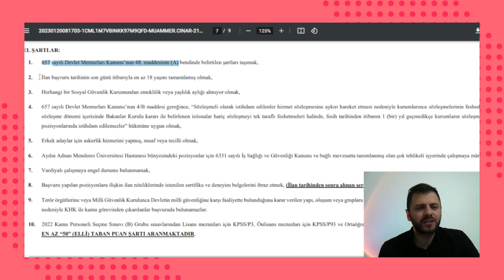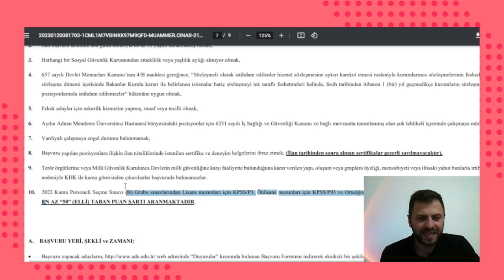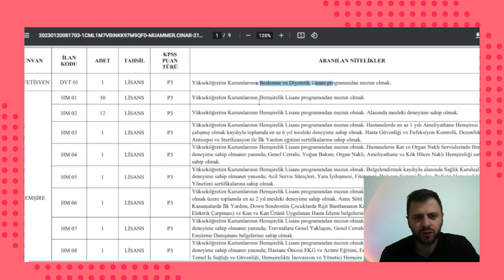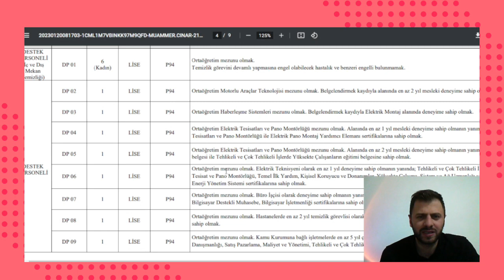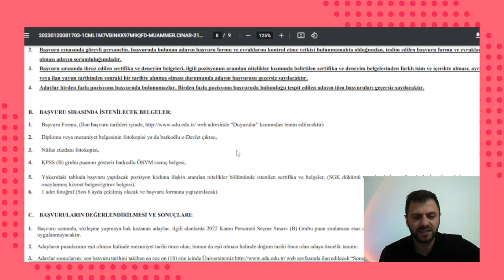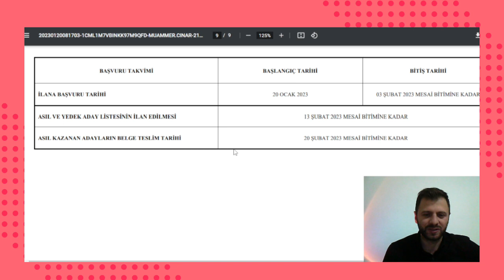KPSS 50 PUAN İLE YENİ ATAMA KARARI✅ MÜLAKAT YOK RESMİ GAZETEDE BUGÜN YAYIMLANDI ADNAN MENDERES ÜNİ.✅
YENİ ATAMA
RESMİ GAZETEDE YAYIMLANDI
MEMUR ATAMASI